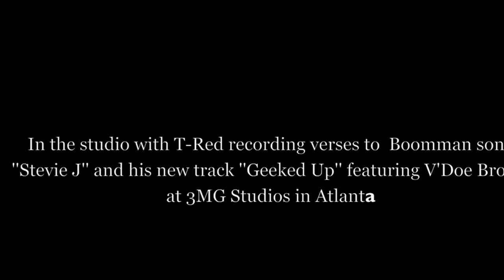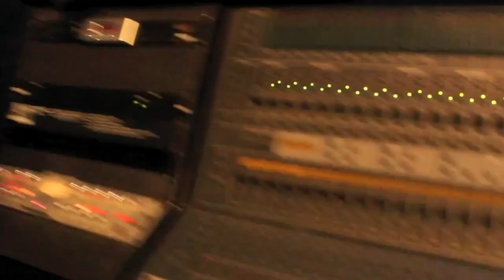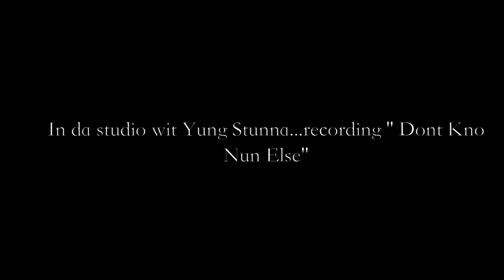Loose Screw TV:Behind the scenes at 3MG Studios (in The Studio)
@t_red_mmi @boomman_mmi @acebooncoon_mme @mikepbeats yung stunna cash kid pint...quail ,v'doe,slice g...